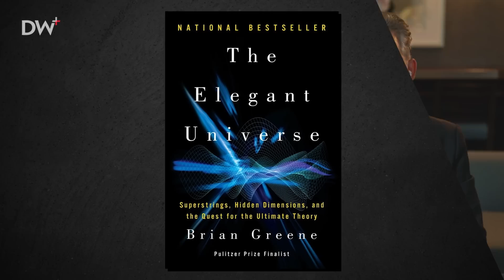What You Would Perceive As You Entered a Black Hole | Dr. Brian Greene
This is a clip from our recent podcast release with physicist Dr. Brian Greene. In it, he and Dr. Jordan B. Peterson discuss string theory, where the mathematics fall into absurdity, and what lies behind the event horizon of every black hole.

Unlock the ad-free experience of The Jordan B. Peterson Podcast and dive into exclusive bonus content on DailyWire+. Start watching now